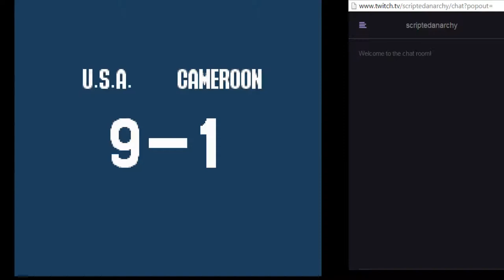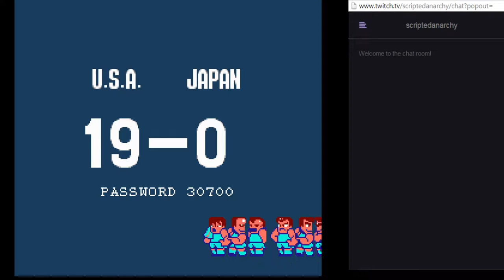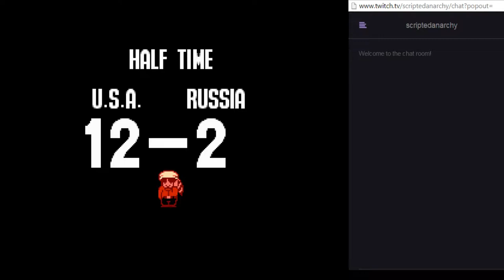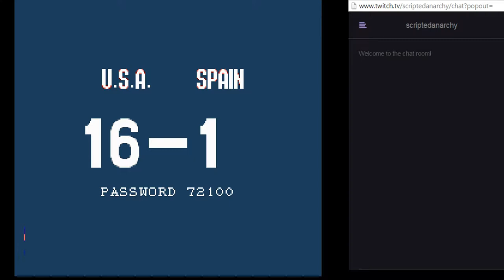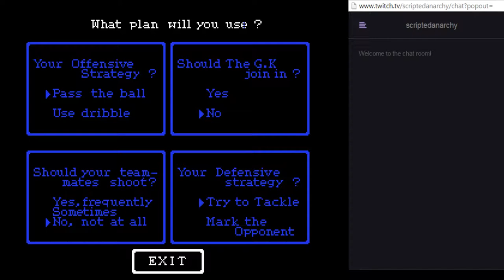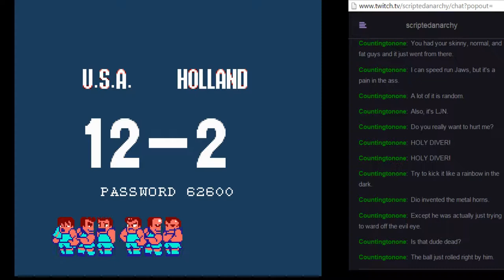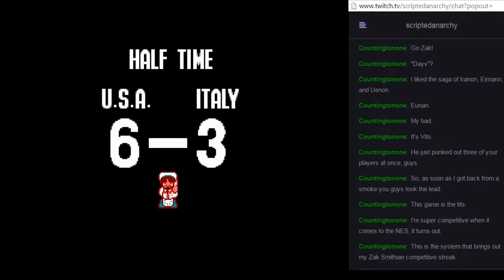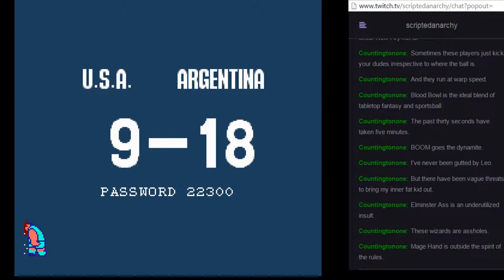THIS ONE IS FOR THE GIPPER!